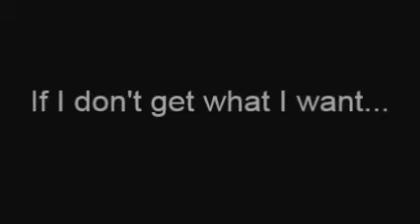Evan Chandler - Extortion Tape Recording (1993)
In 1993 Evan Chandler plotted his extortion of Michael Jackson over the phone with his son's step father. A private investigator (Anthony Pellicano) caught him in this recording, which is why Chandler pushed for a civil suit rather than a criminal charge. Once Michael gave in to their extortion, the Chandlers stopped cooperating with police and ran with the money. Both Evan and Jordan Chandler refused to testify against Michael in the 2005 trial as well.